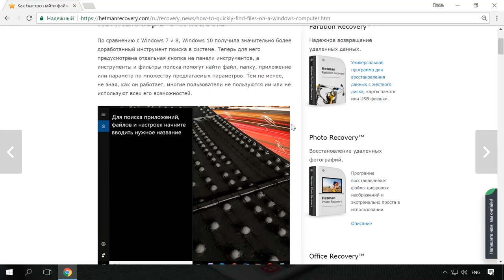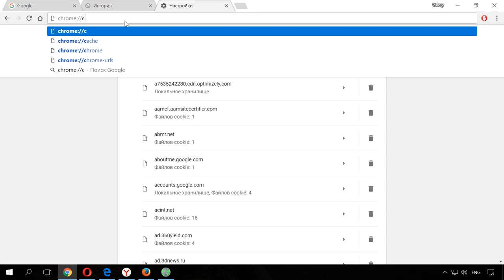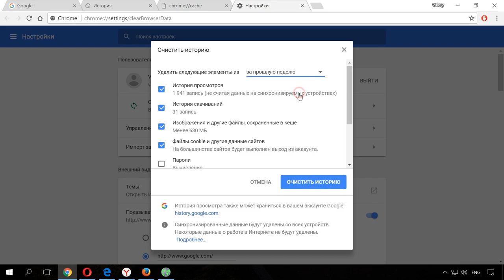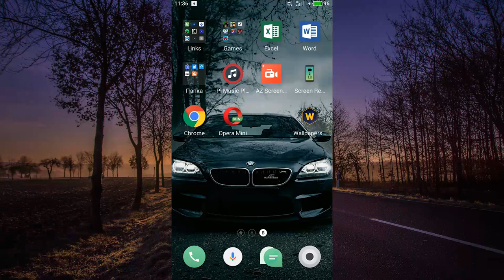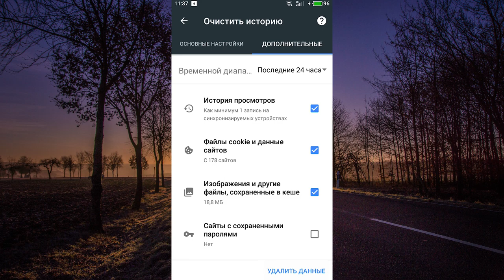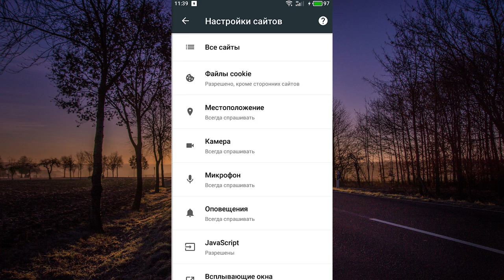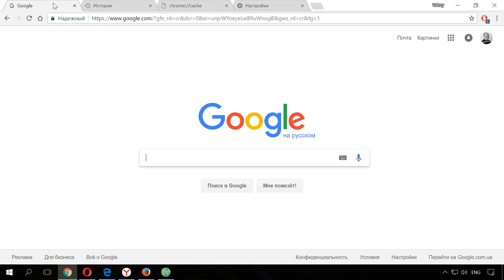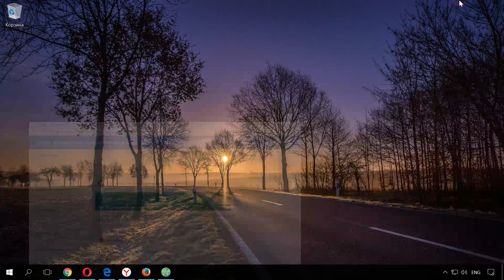Как очистить, удалить историю, кеш браузеров Chrome, Яндекс, FireFox, Opera, Edge, Internet 📝🔥🌐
👍 Смотрите как очистить историю посещенных сайтов, кеш и файлы куки, сохранённые логины и пароли браузеров Google Chrome, Яндекс Браузер, Mozilla FireFox, Opera, Microsoft Edge, Internet Explorer.

А также отдельно остановимся на том, как настроить браузер и google-аккаунт, чтобы ваша история посещений ими в дальнейшем не сохранялась.

Содержание:
00:00 - Вступление;
1:01 - Как посмотреть историю браузера ?
1:41 - Что такое куки и кэш и где они находятся
3:04 - Очищение истории просмотров, скачиваний, кеш и куки браузера
3:50 - Профиль пользователя в браузере
4:52 - Очищение истории просмотров, скачиваний, кеш и куки на смартфоне
5:21 - Анонимность и приватность

Каждый браузер по умолчанию сохраняет историю посещённых пользователем сайтов и закрытых вкладок. В любом браузере пункт История расположен в меню настроек. Иногда он называется Журналы. Но более простым способом увидеть историю посещения любого браузера – это нажать сочетание клавиш Ctrl + H.

Видео о горячих клавишах браузеров Google Chrome, Яндекс, Mozilla Firefox, Opera, Microsoft Edge, уже есть на нашем канале. Ссылка на него будет в описании

Также, в этом видео я не могу не вспомнить о TOR браузере, который по умолчанию не сохраняет никакую историю посещений, куки и кэш, и переходит на нужный сайт через свою цепочку серверов. И именно поэтому является самим приватным браузером, браузером для анонимного сёрфинга.

Смотрите другие ролики на тему: ИсторияСайтов, ИсторияПосещений, ОчиститьИсторию, GoogleChrome, ЯндексБраузер, Opera, Firefox.